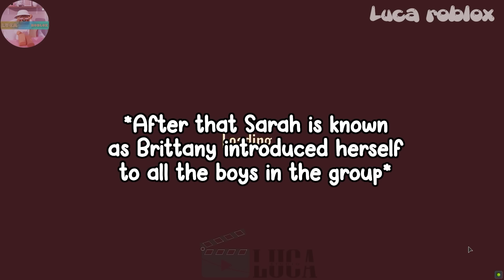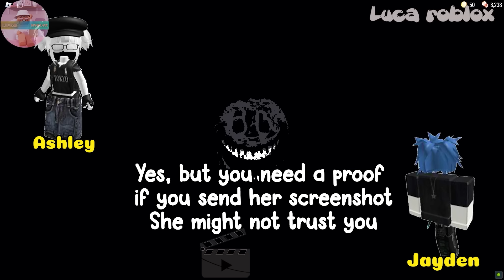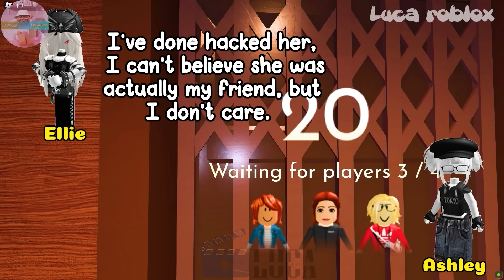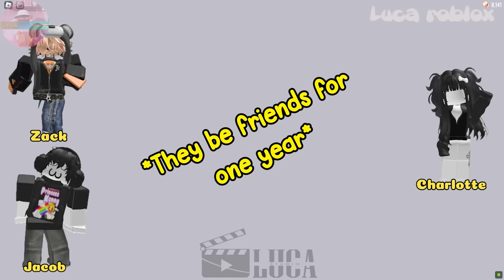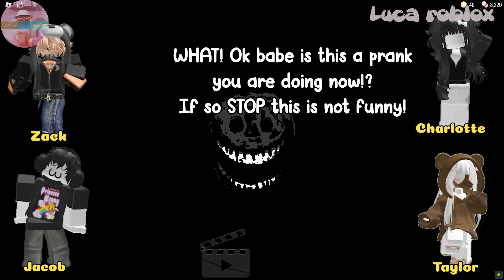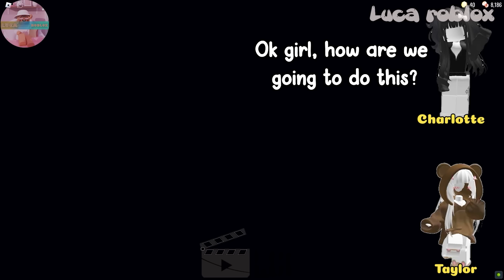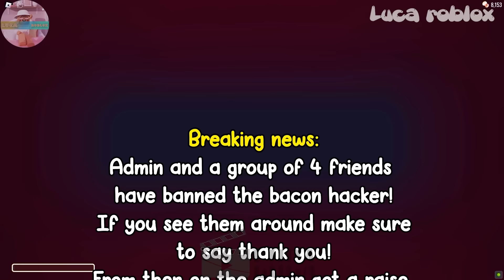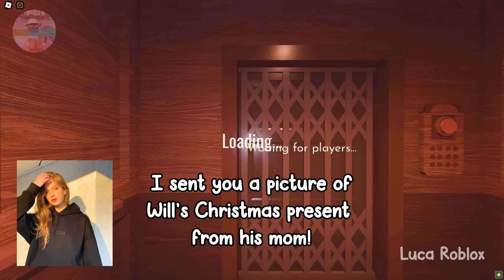TEXT to speech emoji Roblox emoji Groupchat Conversations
𝘀𝗼𝗰𝗶𝗮𝗹 𝗺𝗲𝗱𝗶𝗮 ✰
Roblox- Lucatragg